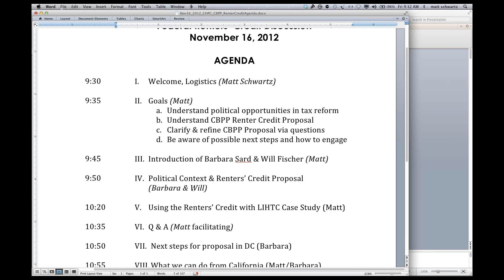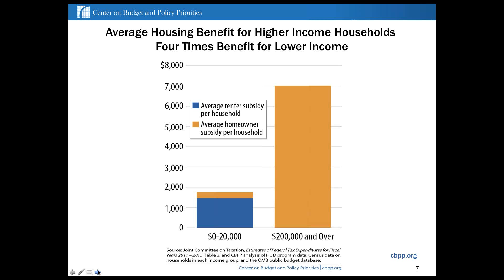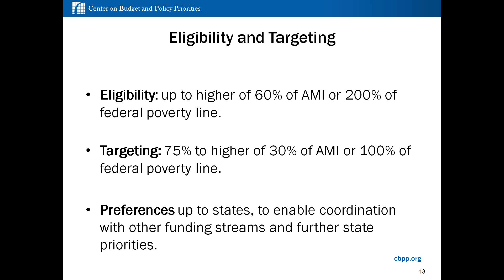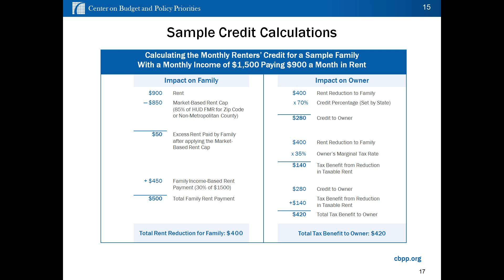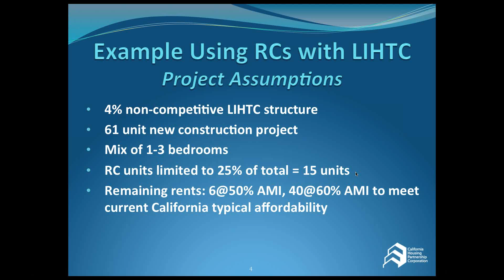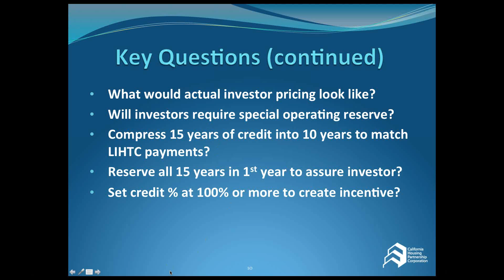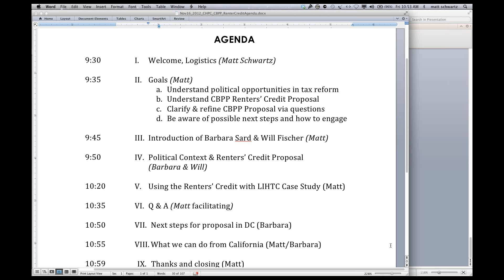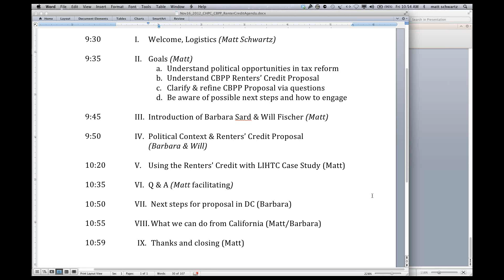November 16, 2012 Federal Renters' Credit Webinar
Presented by Matt Schwartz, President & CEO, California Housing Partnership, Barbara Sard, Vice President for Housing Policy, and Will Fischer, Senior Policy Analyst from the Center on Budget and Policy Priorities.

During the expected tax reform discussions in the new Congress, the Center on Budget and Policy Priorities (CBPP) believes there may be an opportunity to put forward a new tax proposal aimed at helping low income renters. This Webinar provides an overview of the CBPP proposal for a Renters' Credit that could be claimed by building owners as well as lenders providing subsidies that make rents affordable to low-income households.